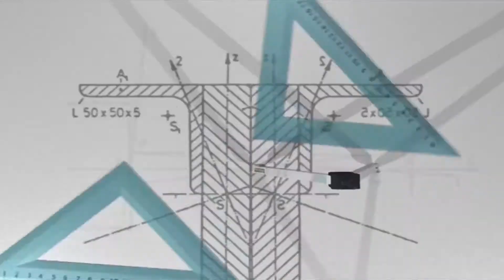මහපට ඇගිලි තිබූ අපූරු ඩයිනෝසරයෙක් සොයාගනී / Finds a strange dinosaur with a thumbs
මහපට ඇගිලි තිබූ අපූරු ඩයිනෝසරයෙක් ලොව ප්‍රථම වරට සොයාගනී. දැනට සොයාගෙන ඇති මහපට ඇගිලි තිබූ ලොව ප්‍රථම ජීවය ලෙස සැලකෙන්නේද මෙම ඩයිනෝසරයාය.